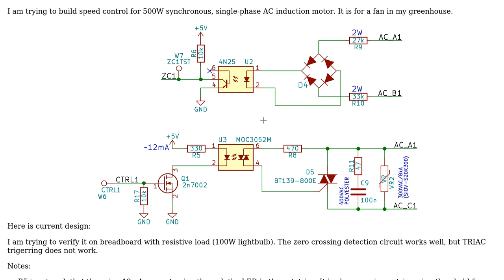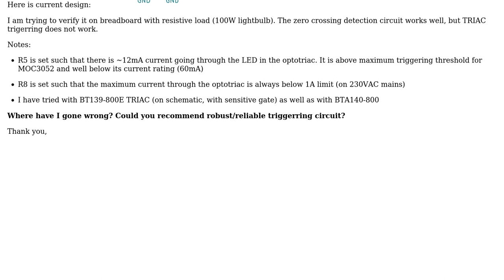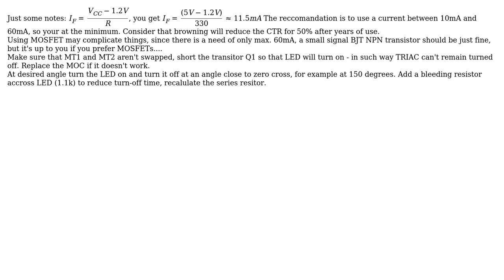Electronics: AC single phase motor control with a TRIAC - failure to trigger (2 Solutions!!)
Electronics: AC single phase motor control with a TRIAC - failure to trigger

With thanks & praise to God, and with thanks to the many people who have made this project possible! | Content (except music & images) licensed under CC BY-SA | Music | Images & others | With thanks to user Tony Stewart EE75 user student user Marko Bursic and the Stack Exchange Network Trademarks are property of their respective owners. You are responsible for your own actions.